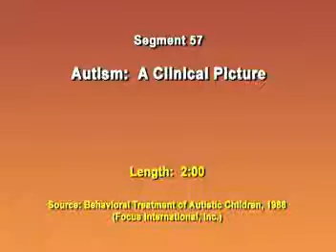illustration Child DOs, Autism and therapy, PSYC 2331 Abnormal Psychology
Introduction to the autistic child. Dated footage from the 1960s-1970s but does describe well the symptoms and illustrate autistic child behaviors.

Video source: From instructor tools available with Comer, R. J. & Comer, J. S. (2018) Abnormal Psychology, 10th ed. Macmillan Publishing.
        Portraying the real human impact of psychological disorders, Abnormal Psychology breaks down the intricacies of abnormal psychology in order to speak directly to your concerns. Interweaving theory, diagnosis, and treatment content, this text presents a cross-cultural perspective to give you a deeper understanding of this science.